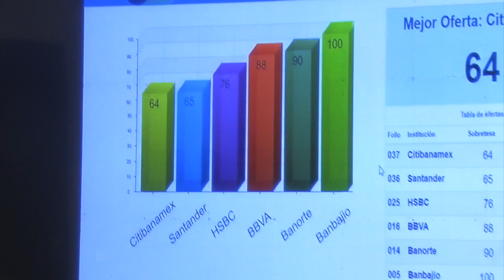Este martes, Querétaro se volvió una de las entidades federativas donde no hay deuda bancaria.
A partir de este martes, Querétaro se volvió una de las entidades federativas donde no hay deuda bancaria 🏦, puesto que han liquidado para heredar finanzas sanas a la siguiente administración, sin embargo, no logra ser un ejemplo para Guanajuato, quien ha adquirido por medio de su gobierno estatal más deuda pública. ‼️